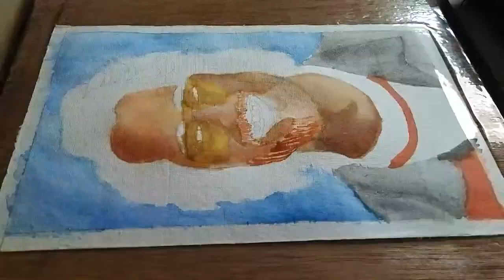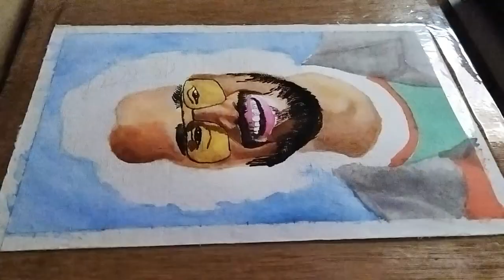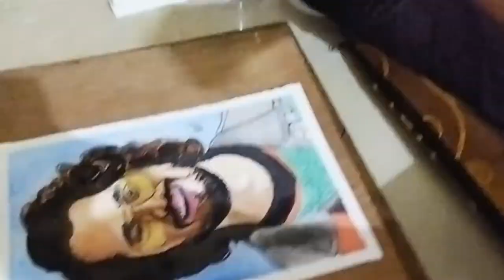Bhuvan Bam Watercolor Painting | @BB Ki Vines | Atharv Zambre Arts